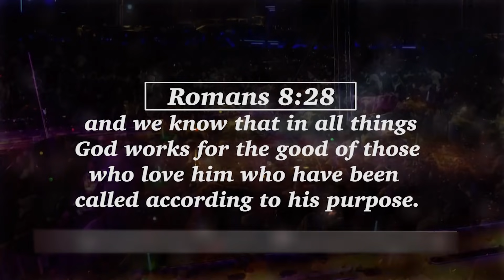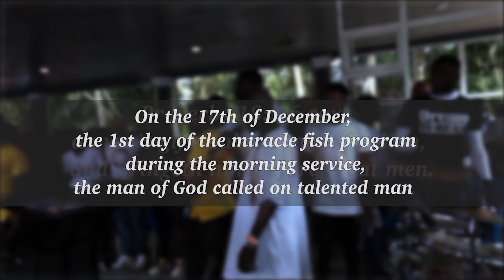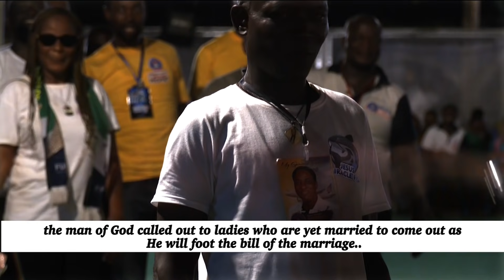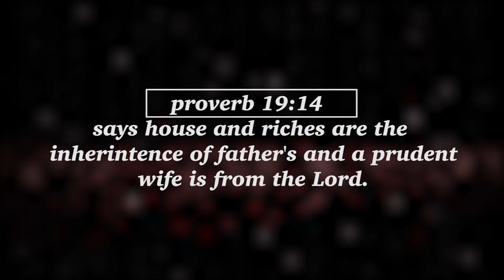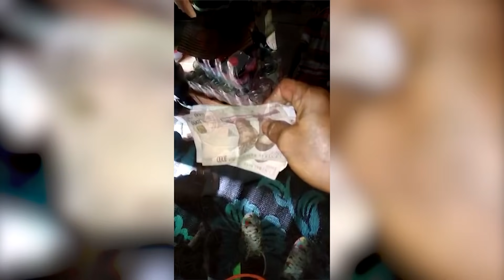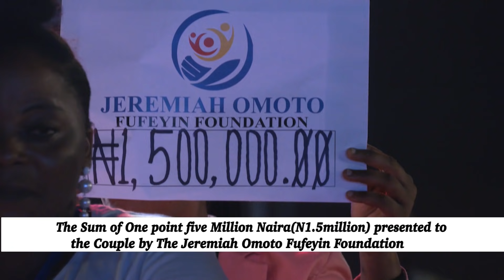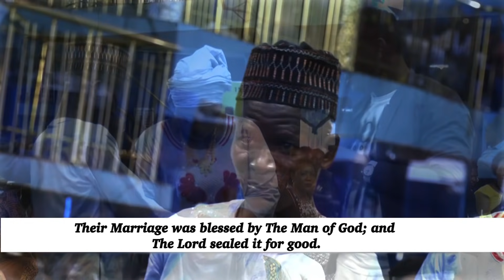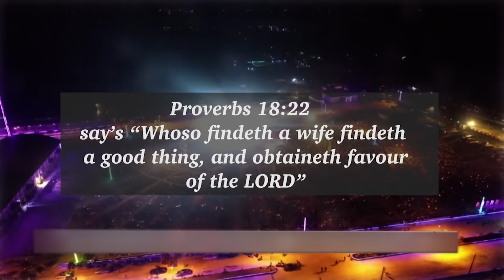AMAZING: A FISHERMAN GOT MARRIED TO A POLICE WOMAN // THE TALENTED MAN